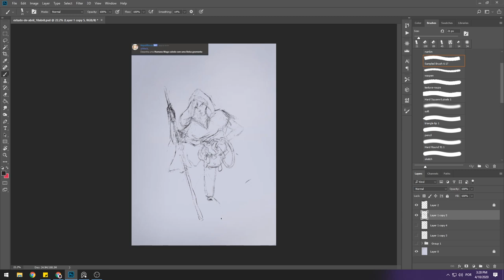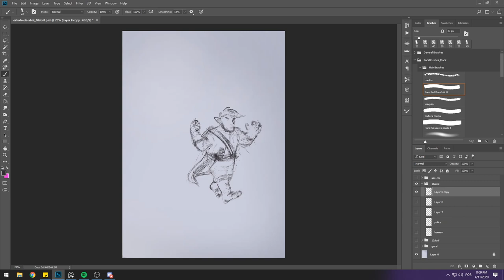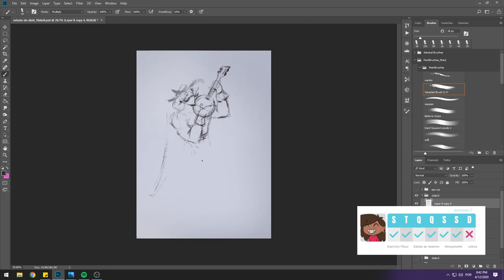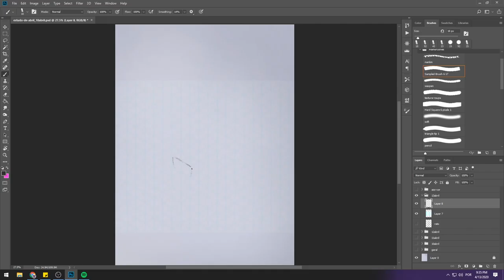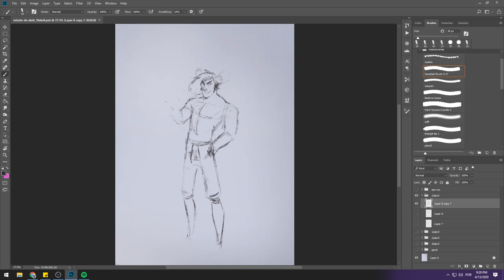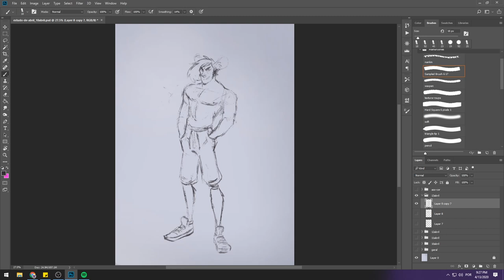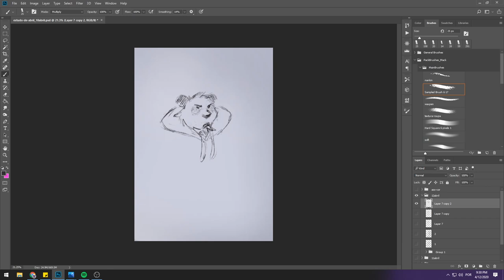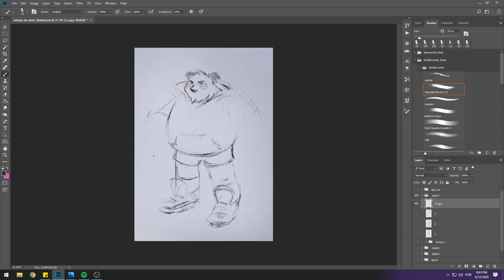Criando hábitos, melhorando o traço e estudando desenho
E lá vamos pra mais uma tentativa de conseguir me organizar e estabelecer hábitos saudáveis pro meu dia a dia enquanto trabalho e estudo desenho. Nesse vídeo compartilho um pouco sobre isso e também alguns sketchs/rascunhos/esboços de coisas diferentes do que eu geralmente compartilho no canal e costumo fazer.

👉Aqui são as indicações de vídeos falando sobre como ter a mão mais leve pra desenhar, se existe um jeito certo de segurar o lápis, exercícios de aquecimento pra começar a desenhar e também coisas sobre sketchbook/caderno de desenhos.

🔹Dub Hub (Sting) | Jimmy Fontanez/Media Right Productions - [00:06]
👉Efeitos sonoros da Introdução
🔹Phazed Bang